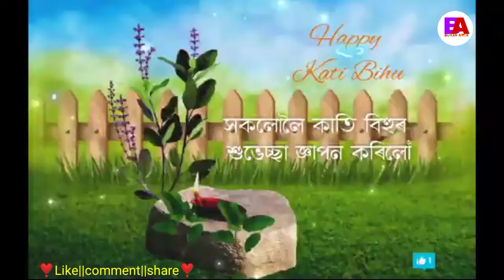Happy kati Bihu 🙏 assames_status kati Bihu